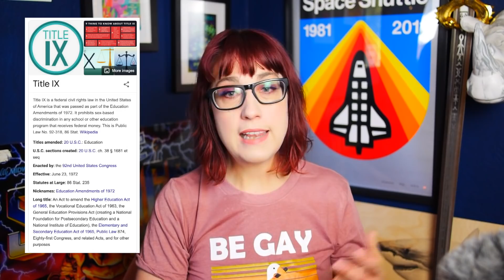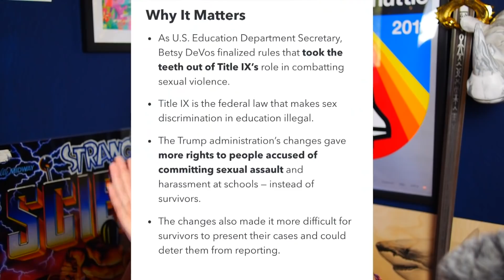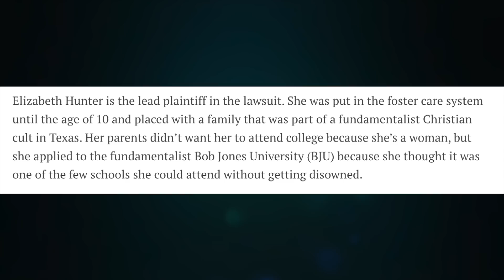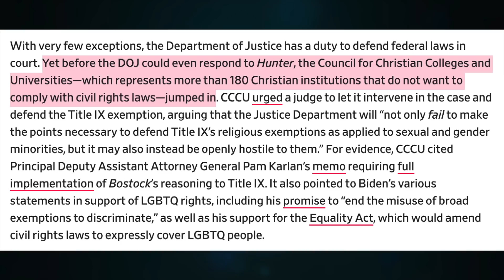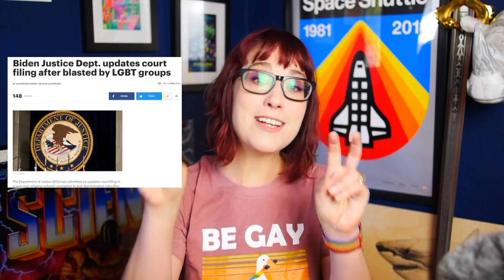LGBTQ Rights vs Christian Schools: Who Does Biden Support?